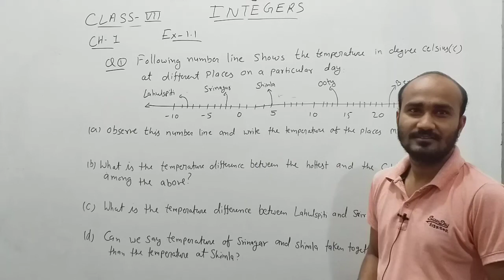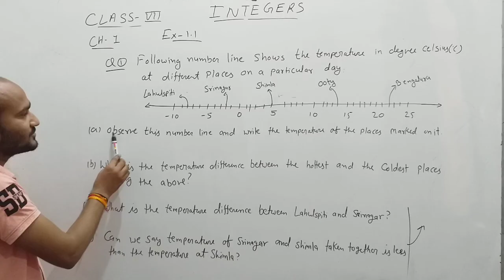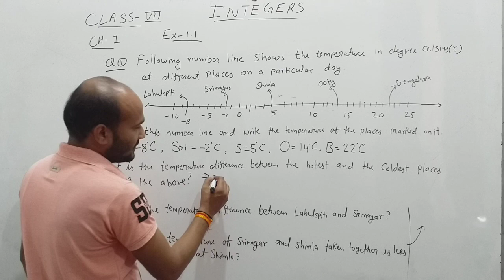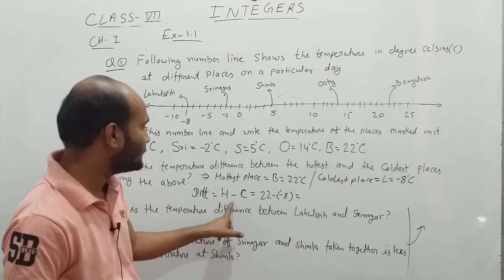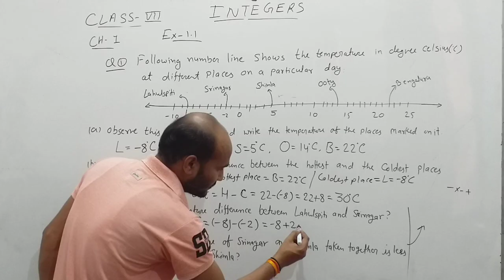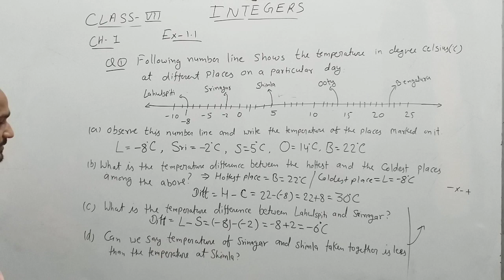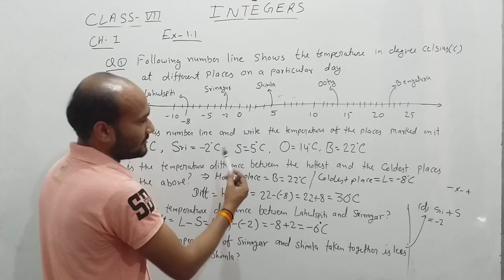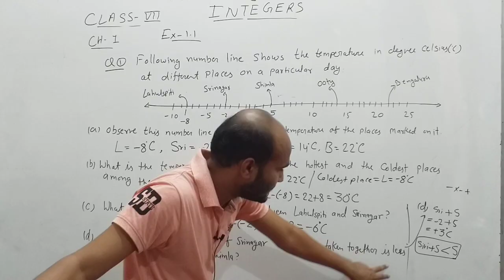CLASS - 7th___ CHAPTER - 1.1__#INTEGERS__#Question - 1__BY TEJ PRATAP RSC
RSC SCHOOL. ALWAR #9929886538(Mahesh saini)
बेहतरीन शिक्षकों की टीम के द्वारा श्रेष्ठ अध्यापन कार्य एवं विषय को गहराई के साथ सरल भाषा में समझाया गया है...